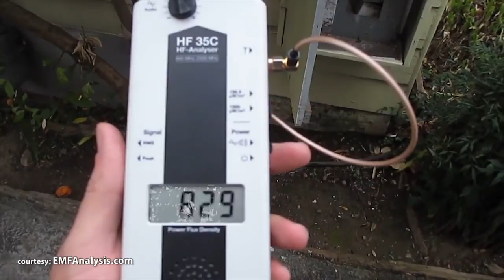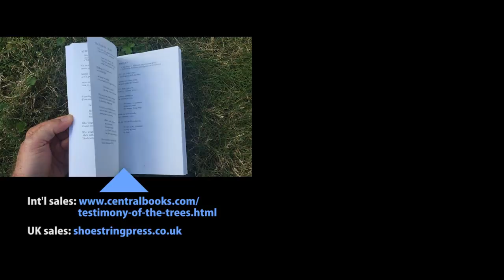Water-Beads: a poem on nature and technology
A soulful response to the RF-EMF assault on nature and humanity. This short film features poetry from Lynne Wycherley's new book, "The Testimony of the Trees."

Music: "The Temperature of the Air on the Bow of the Kaleetan" by Chris Zabriskie